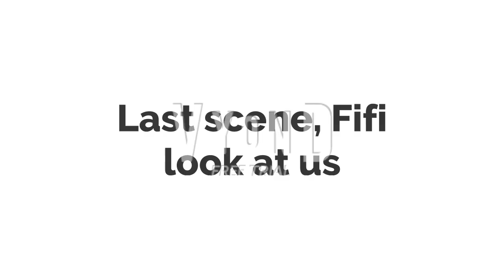Good News and Bad News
One of the members of Trixie Squad will be replace. And other good news about the update.